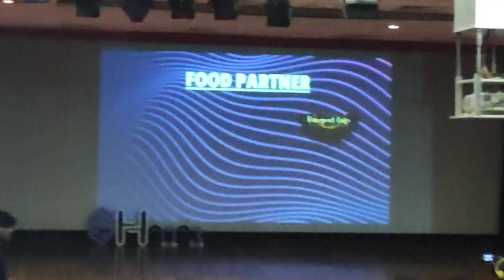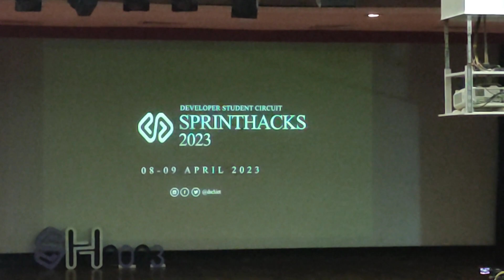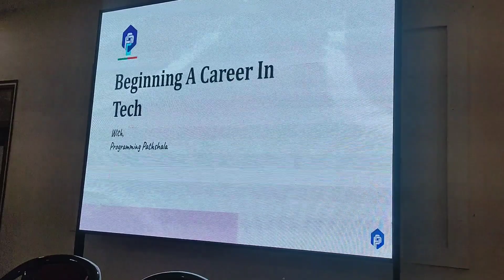SprintHacks 2023 || DSC KIET || KIET Group of Institutions Ghaziabad